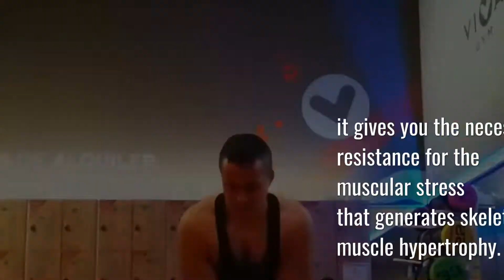MEGAFIT (S01E01) • Kettlebells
•••ENLACES ADICIONALES:

•Los mejores Playlist de música, vídeos y audio tracks en el canal Oficial de ON MUSIC en Youtube:

• Página Web de ON MUSIC , música para descubrir, para vivir y para recordar. Creada por Aaron Lauper:

•No te pierdas la nueva web serie MEGAFIT, producida por Aaron Lauper. La temporada entera aquí: